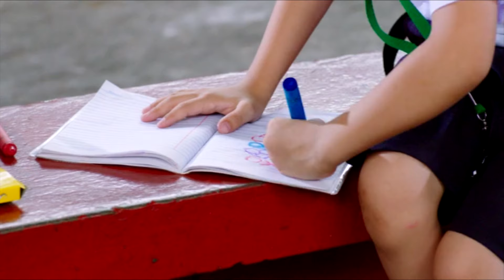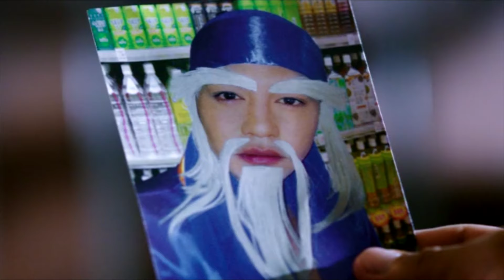My Illegal Wife | Zanjoe Marudo, Pokwang, Ellen Adarna | Supercut